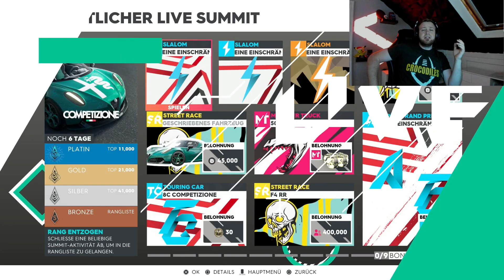The Crew 2 -- Competizione Summit! - 1,395,900 Punkte Platin Guide!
The Crew 2 -- Competizione Summit!

Ich zeige euch den Competizione Summit inklusive der Profieinstellungen, die ihr dafür gebrauchen könntet!

0:00 : Intro
1:00 : Slalom (Touring Car)
2:04 : Slalom (Powerboot)
3:06 : Slalom (Offroad)
4:06 : Hypercar
6:36  : Street Race
8:48 : Monster Truck
10:53 : Touring Car
12:22 : Street Race (MV Agusta F4 RR)
14:38 : Alpha Grand Prix (Cross Event)
16:14 : Platzierung

SUPPORT